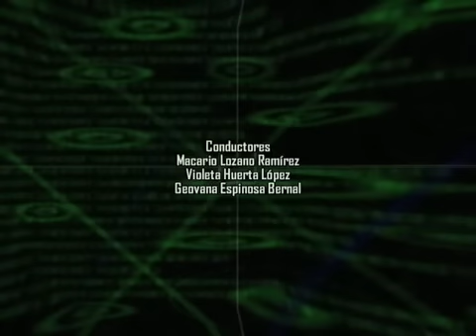JORNAL-334-241111-B3-Volcadura en Chalma y Renuncia de Manlio Fabio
Aumentó a 17 el número de víctimas mortales en el accidente de un autobús de peregrinos que se dirigían al santuario de Chalma...
Se desata la violencia en Guadalajara...
Nuevo director en el CISEN...
Renunció Manlio Fabio Beltrones, ¿Ahora qué?...
Critican entrega de apoyos del Gobernador, dicen, están por debajo de su envestidura...